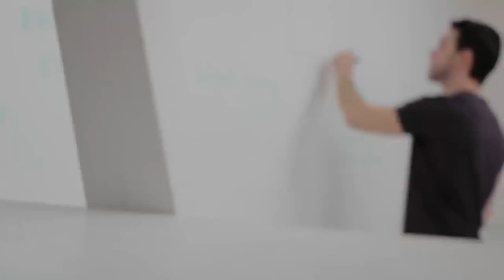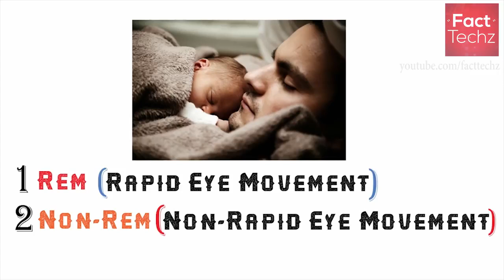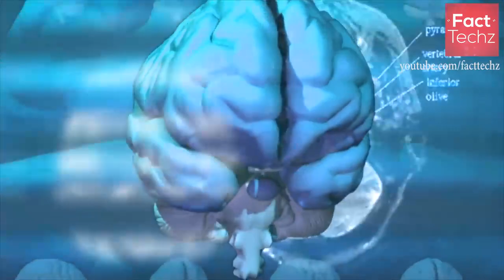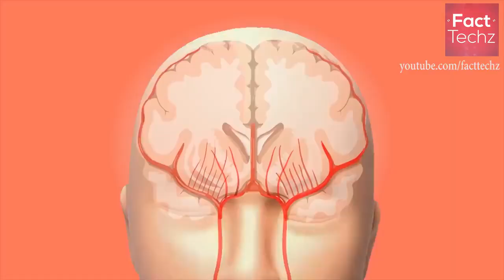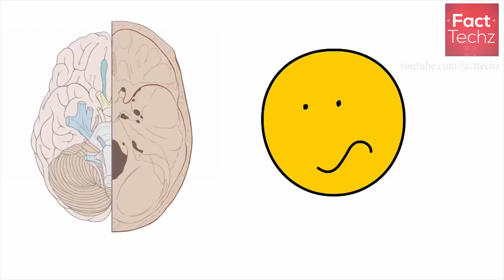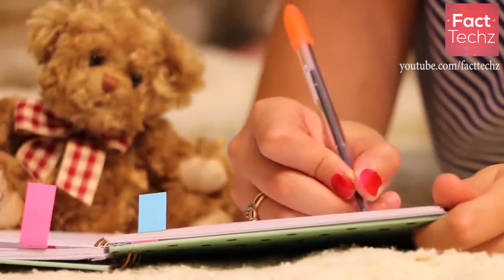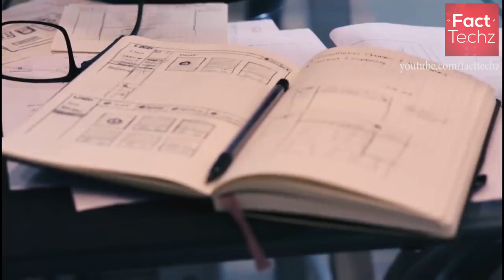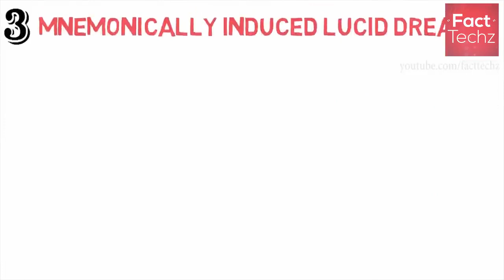सपना_की_क्या_रहस्य_है_-what_is_the_secret_of_the-_dream_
what is the secret of the dream

सपना के क्या रहस्य है

सपना की रहस्य क्या है रात के सपने क्यों देखते हैं इसका क्या कारण है क्यों बुरी सपने देखते ना इस वीडियो में बताया है सपना का क्या कारण है जो सपना बार-बार आते हैं बांके में सपना सच होगी या नहीं आए हम जानते हैं इस वीडियो में क्यों सपने बार-बार आते रहते हैं